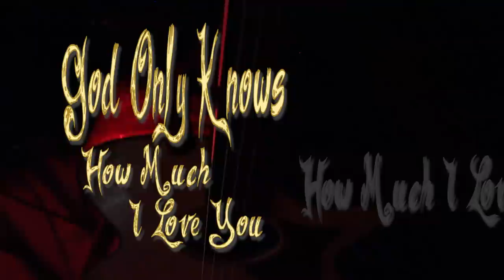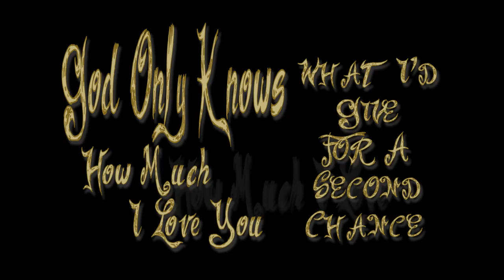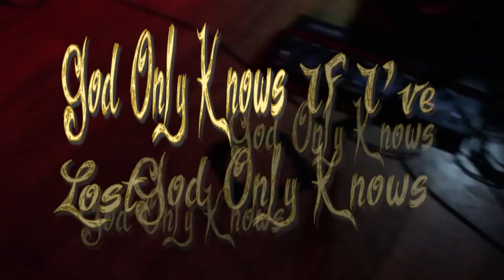God Only Knows - Official Lyric Video - Jason Michael Carroll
2015 Jason Michael Carroll single from JMC's 4th studio album titled "What Color Is Your Sky".  Thank you to my fans for supporting what I do.  You all are the only reason I am still able to still make my music and get it out there to you!  Thank you!  Much love,  JMC